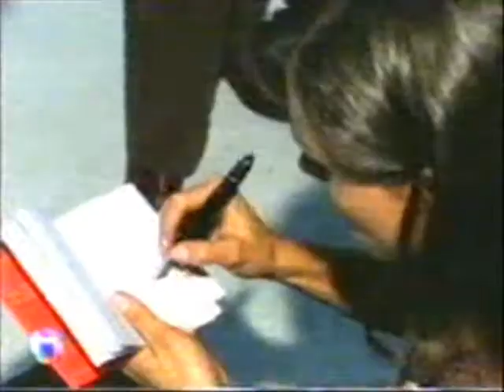353 promo mylla tvi 13h 3 11 1999